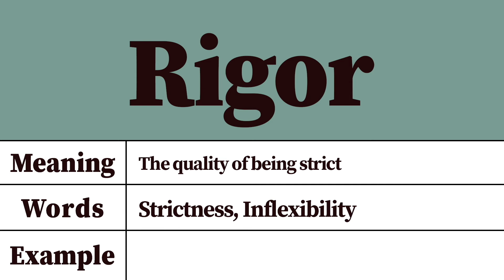Rigor Meaning and Pronunciation